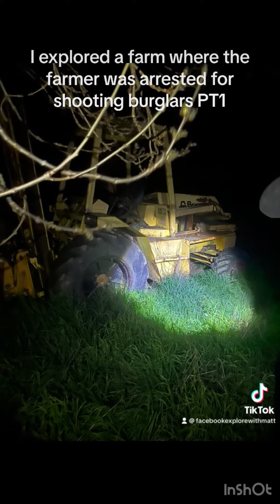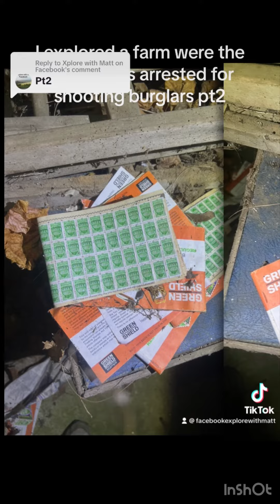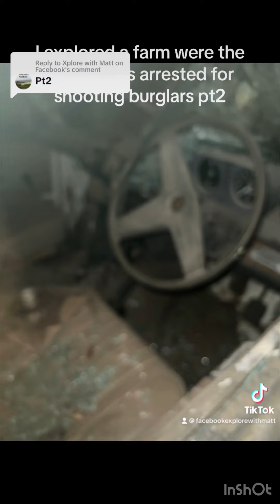I explored a barn were the owner shot some ￼ burglars now he has been released